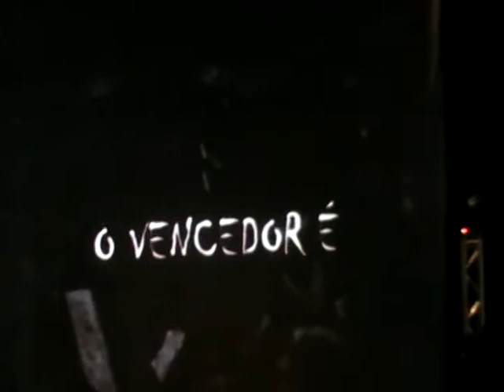Banda The Revenge Recebe Troféu Litoral Music(Melhor Banda Rock) - 19/04/14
Troféu  Litoral  Music -  Paranaguá  - Pr
Banda The Revenge recebe troféu como melhor Banda na Categoria Rock.